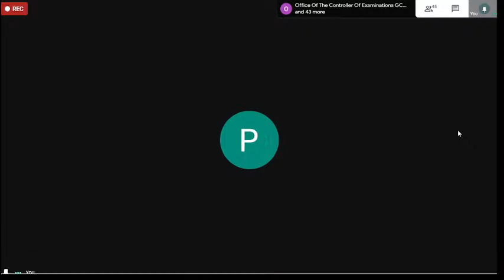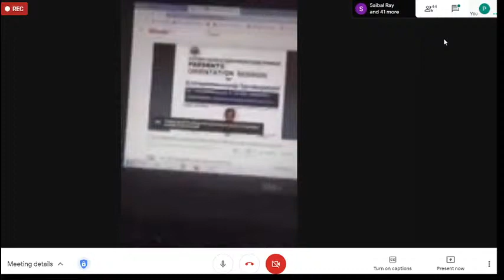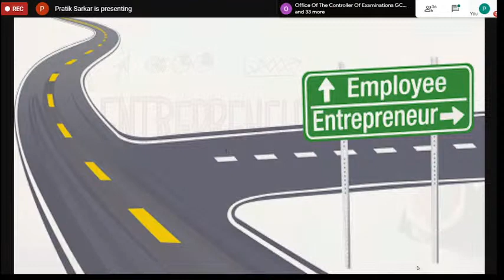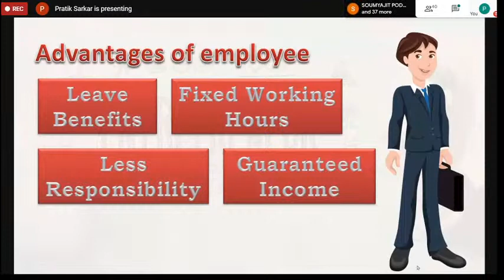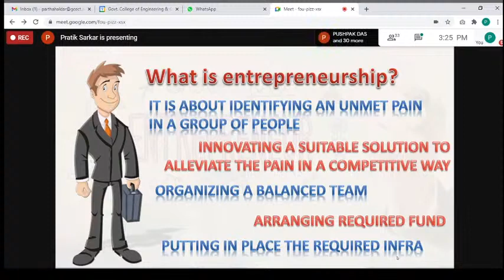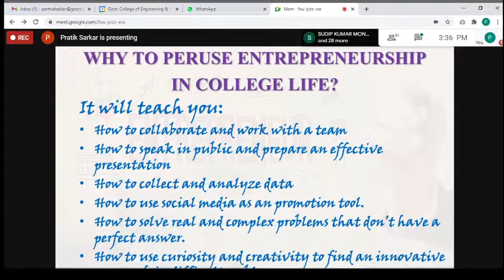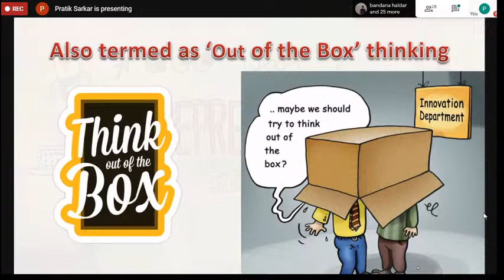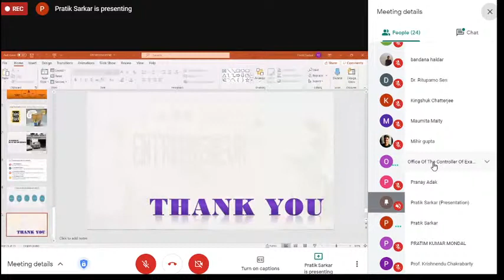GCECT PRESENTS ORIENTATION SESSION ON Entrepreneurship Development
GOVERNMENT COLLEGE OF ENGINEERING AND CERAMIC TECHNOLOGY PRESENTS

ORIENTATION SESSION
ON
Entrepreneurship Development

09 TH NOVEMBER 2020; 14:30 HRS. ONWARDS

Chief Patron:

Prof. Krishnendu Chakrabarty
Principal, GCECT

Speakers :

Prof. Santanu Das
Kalyani Govt. Engg. College

Prof. Pratik sarkar
Dream Institute of Technology

Mr. Abhranil Roy
Digital Media Lead & Director,
Sportwalk

Co-ordinator:

Partha Haldar
Asst. Prof., GCECT

Question:
If you have any question during the session, please post it through LIVE CHAT.